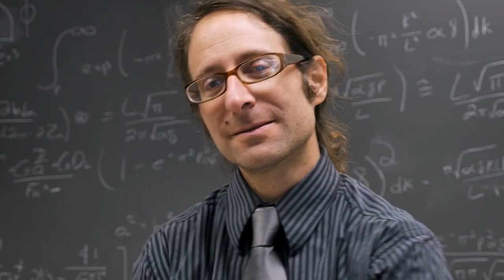Did You Know This About The Narcissist?